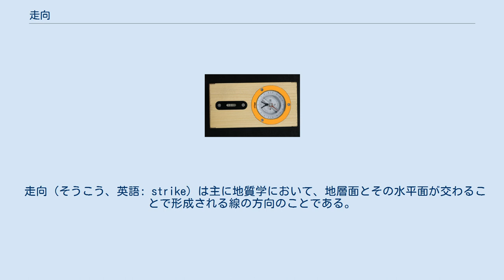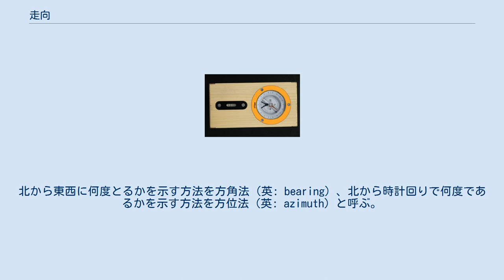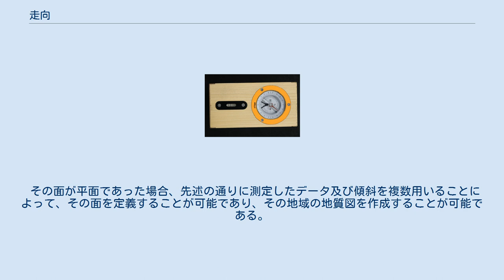走向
図中の1が走向を表す。
2は傾斜。
 走向（そうこう、英語: strike）は主に地質学において、地層面とその水平面が交わることで形成される線の方向のことである。
露頭などの地表ではクリノメーターによって、坑井などの地中ではディップメーターによって測定される。
 岩石のなす境界面は遠い目で見ると様々に変化しているが、近い目で見ると直線に近似できる。
地層の続く方向であるとも説明される走向は、北に対して何度の差があるかという情報で示すことが可能である。
この際において東西を記録しなければ、当然東に向いているのか西に向いているのかが判然しないため、東西どちらに何度向いているかという情報が走向の情報である。
また測定及び記録する際には偏角に注意する必要がある。
 これを示すための記法が規格化されたものではないものの使用されており、例えば北西に30度の走向であれば、N30°Wと示される。
先述の通り北に対して何度の差があるかに対しての記録であること、また完全に東西ではない場合は必ず北から何度の差があるかで表現可能であるため、加藤 et al. (2011)によると基本的に南からの差を基準とした表記はなされないとされている。
しかし天野 & 秋山 (2004)や坂 (1993)によるとこれは日本における表記方法であり、海外においては北から時計回りでの記録がなされる場合があるため注意が必要である。
北から東西に何度とるかを示す方法を方角法（英: bearing）、北から時計回りで何度であるかを示す方法を方位法（英: azimuth）と呼ぶ。
 面構造と線構造における走向はそれぞれ別に計測されることがあるが、恒石 & 吉田 (1975)によると、面構造における走向の測定が誤差が小さく、面構造と線構造における走向の計測において矛盾が生じた場合は、面構造の走向傾斜及び線構造の傾斜を明らかにすることによって解消できるとしている。
 走向傾斜マークの例。
走向はN30°W、東に45°の傾斜を示す。
 測定したものの記録方法の一つとして走向傾斜マークの使用がある。
これは名称の通り、その地点の走向のみならず傾斜を記録する記号である。
このマークを用いて表現する場合、走向は二本の直線のうち長いものの向きである。
 走向を示す線のことを走向線（英: strike line）と称す場合もある。
複数箇所において走向を測定したものを地図上にプロットし、その地域の地質構造を明らかにするための「走向線図」が存在する。
また一か所で測定した走向の延長線及びこれと平行な線を示すこともある。
 冒頭で述べた通り、走向は地表付近においてはクリノメーター、地中においてはディップメーターによって測定される。
ここでは簡潔にそれぞれの機器などを用いた走向の測定方法を説明する。
 京都科学による木製クリノメーター 主に露頭において測定する場合に用いられる。
計測する層にクリノメーターの長辺をあて、示された走向を読み取る。
層に直接あてることが難しい場合には、アクリル板などで制作した補助板（補助走向板）を用いる。
 露頭が明確に観察可能であるが、直接露頭にアプローチすることが難しい場合や、露頭の凹凸が激しく直接測定するとかえって測定データの信頼性が損なわれてしまう場合がある。
このような場合において、水面がある場合は地層と水面との交わりの延長線を走向とし、水面がない場合には地層面が一つに見える場所を探したうえで観測者に正対してクリノメーターを持ち、そこで指し示されたものを走向とする。
このようにして計測されたものについては平均的な計測値となる。
 アナログクリノメーターの場合、一般的な方位磁針と異なり、盤面に表示されている方角が東西逆となっている。
これは例えば北西に30度の走向であった場合、北を示す磁針がクリノメーターのNとWの間に入ることとなるため、あらかじめ方角を東西逆にすると便利であるためである。
この東西逆表示は、日本の江戸時代において、振矩師の一人であった金沢清左衛門という人物が始めたといわれている。
 ここで扱うディップメーターは共振回路などの測定に用いられるディップメータとは異なり、90度ごとに計4本のアームが存在し、これらのアームを直接層に接させたうえで電気抵抗の差を求める機械である。
これを用いることによって走向のみならず地中の傾斜を直接的に求めることが可能である。
 松野 (1963)によると、明確に地層が露出している場合において走向を空中写真を用いて決定可...